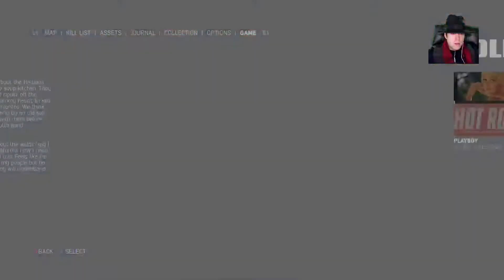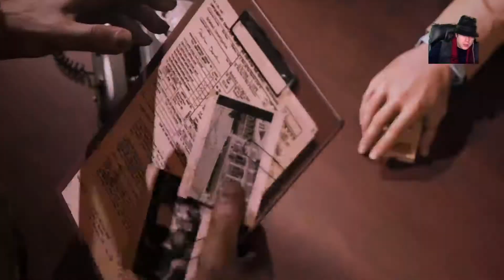Mafia 3 (Part 10)